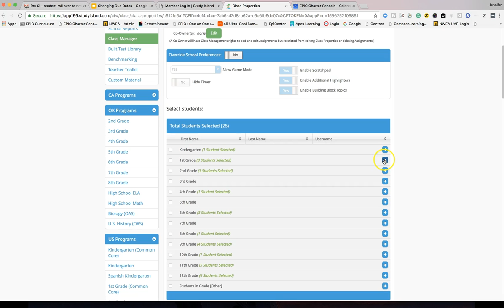Study Island Add Student to Roster